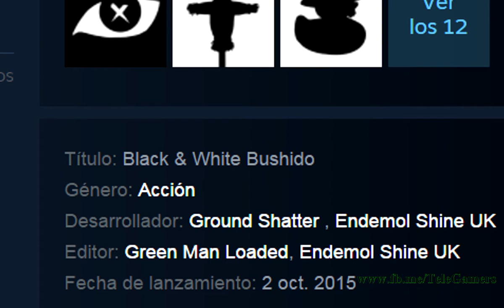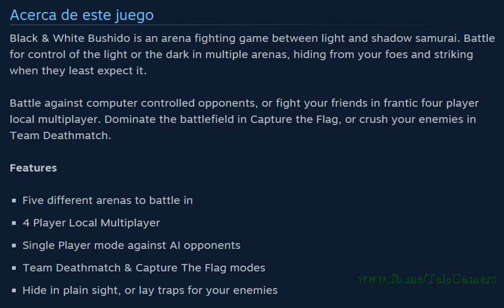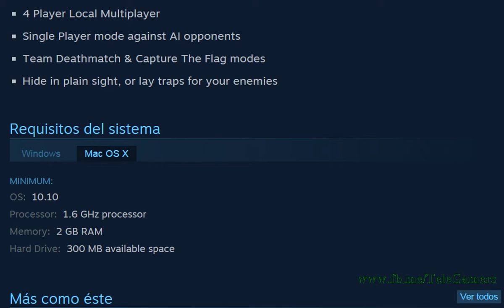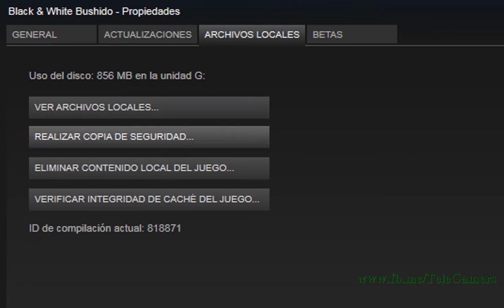(PC) Vídeo Análisis: Black & White Bushido